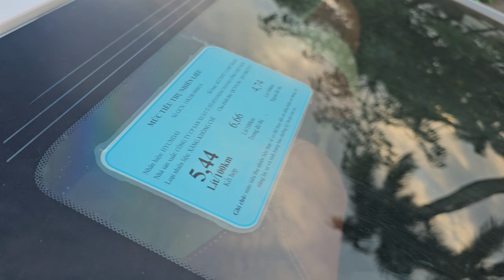10 tháng 10, 2023